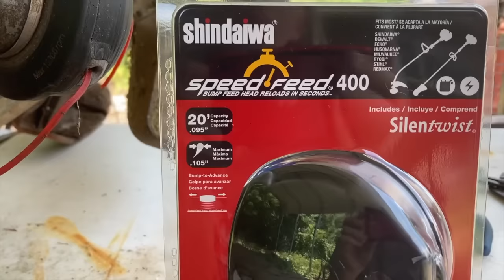The BEST TRIMMER HEAD ever made! How to install a Universal Speed Feed on most any trimmer.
Welcome back to Chickanic! Today we go over THE BEST trimmer head ever made and how to install it on most any Stihl, Husqvarna, Echo, Shindaiwa, etc trimmer.

Do you need help with small engine advice? Hopefully I can help save you time, money and frustration in the future!

Find the Universal Speed Feed 400 HERE!

Find The Universal Speed Feed 450 HERE!

Find Red Armor Lithium gear grease HERE!